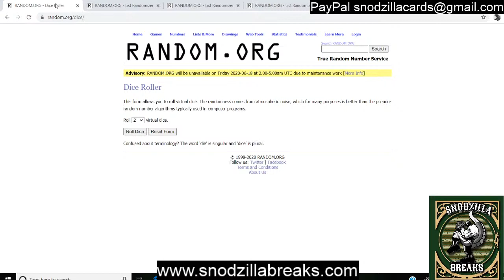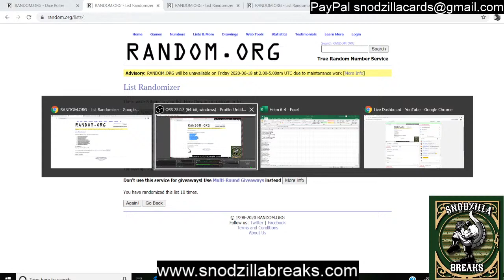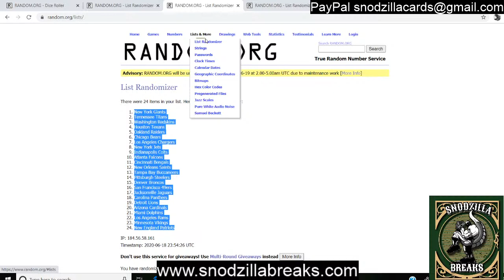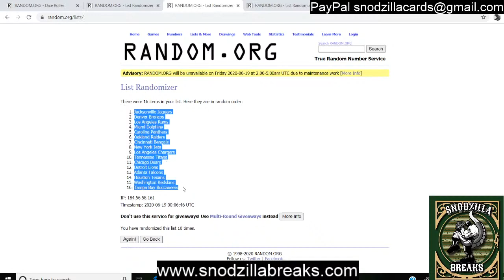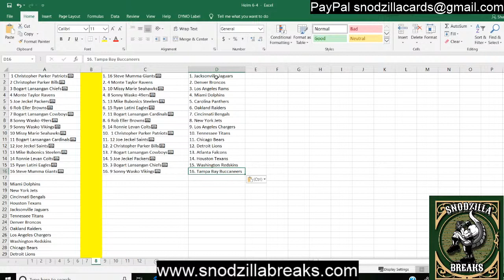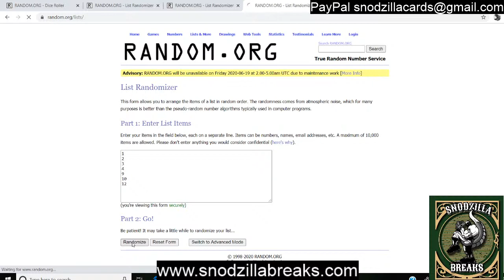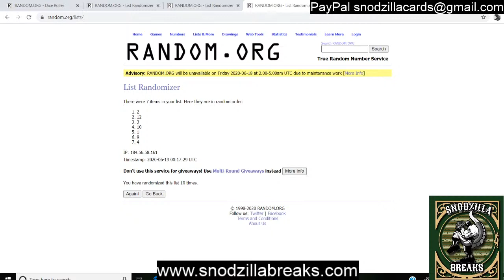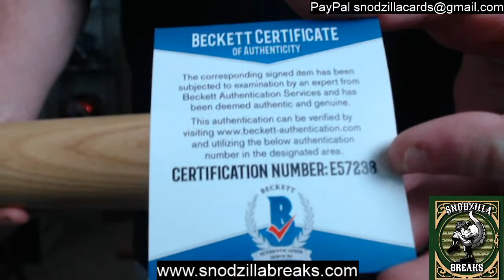Full Size Helmets 7 and 8!!! 6/18/20